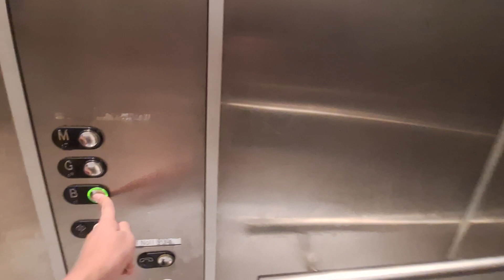Otis Elevator at Freshwater Place in Melbourne , Victoria , Australia